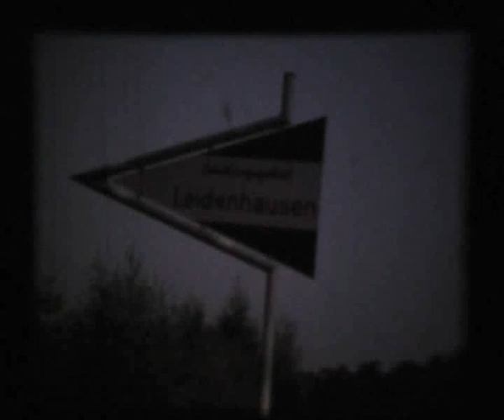Christian on the road again! · Retro